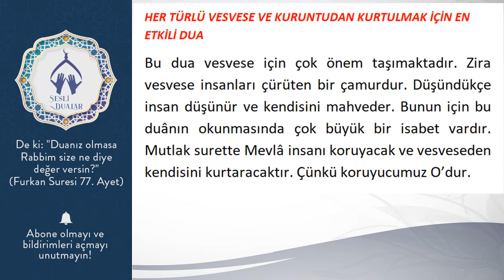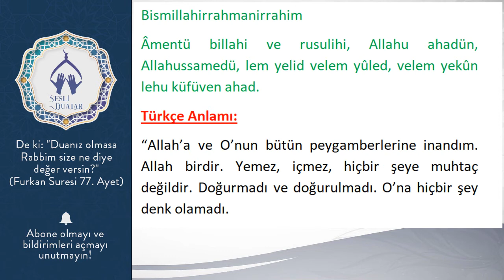HER TÜRLÜ VESVESE VE KURUNTUDAN KURTULMAK İÇİN EN ETKİLİ DUA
Bu dua vesvese için çok önem taşımaktadır. Zira vesvese insanları çürüten bir çamurdur. Düşündükçe insan düşünür ve kendisini mahveder. Bunun için bu duânın okunmasında çok büyük bir isabet vardır. Mutlak surette Mevlâ insanı koruyacak ve vesveseden kendisini kurtaracaktır. Çünkü koruyucumuz O’dur.

Bismillahirrahmanirrahim
Âmentü billahi ve rusulihi, Allahu ahadün, Allahussamedü, lem yelid velem yûled, velem yekûn lehu küfüven ahad.
Türkçe Anlamı:
“Allah’a ve O’nun bütün peygamberlerine inandım. Allah birdir. Yemez, içmez, hiçbir şeye muhtaç değildir. Doğurmadı ve doğurulmadı. O’na hiçbir şey denk olamadı.